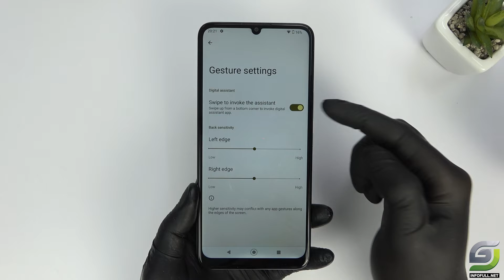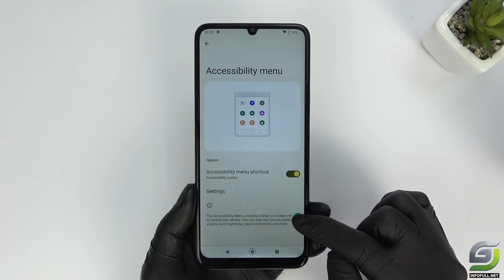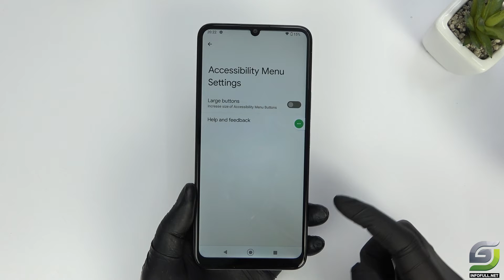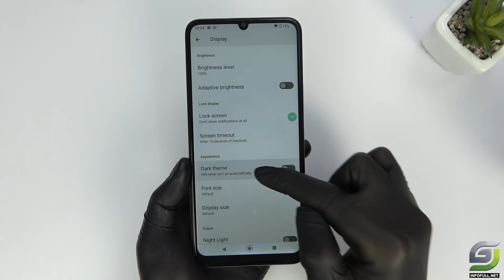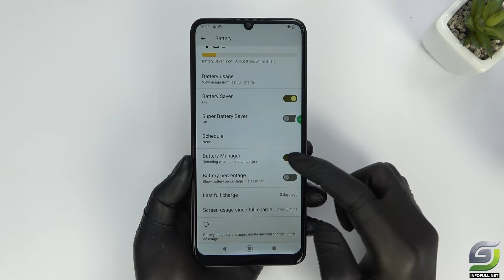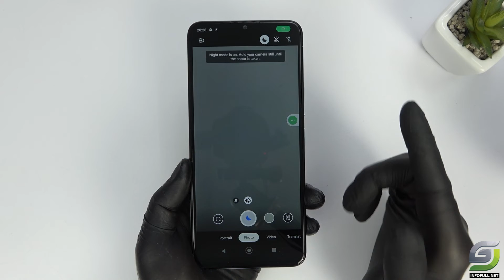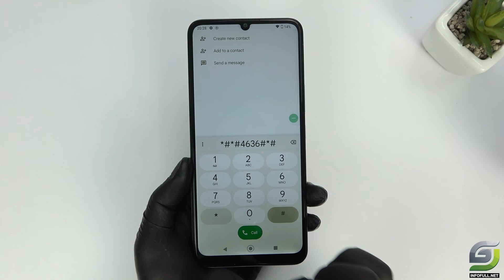Top 10 Tips and Tricks Nokia C31 You need know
Nokia C31 with Unisoc SC9863A, RAM 4GB, 5050mah, Camera 13 MP & 2 MP, 2 MP TIPS AND TRICKS

Nokia C31 Tips
Full Screen Display
Split Screen
Accessibility Menu
ScreenShot
Swipe fingerprint for notification
Dark Mode
Battery Percentage
Jump to camera
Extra Dim
Secret Code *#*#4636#*#*

Nokia C31 Specs
Display: TFT LCD 6.7" HD+
OS: Android 12
CPU: Unisoc SC9863A (28nm)
GPU: IMG8322
RAM: 4 GB
Storage: 128 GB
Battery: 5050 mAh